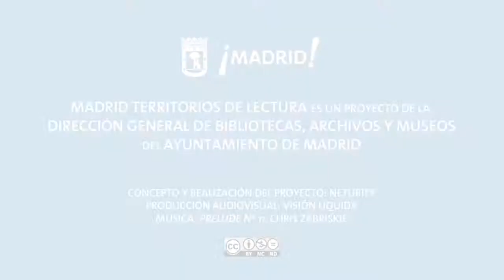Territorios de Lectura: José Castilho Marqués Neto (4)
Entrevista a José Castilho Marqués Neto (Director del Plano Nacional do Livro e Leitura, Brasil) para Madrid Territorios de Lectura.